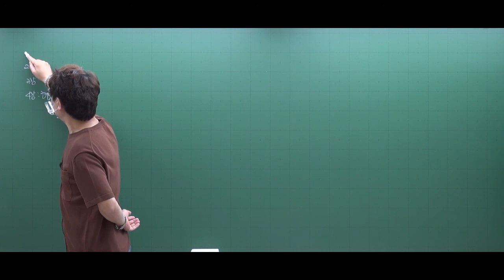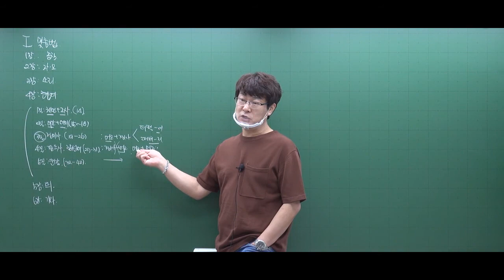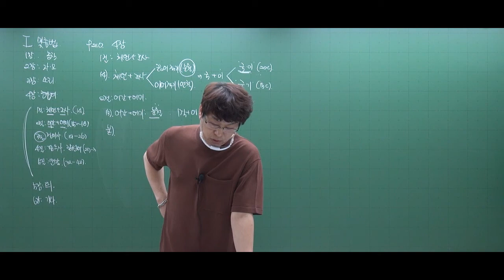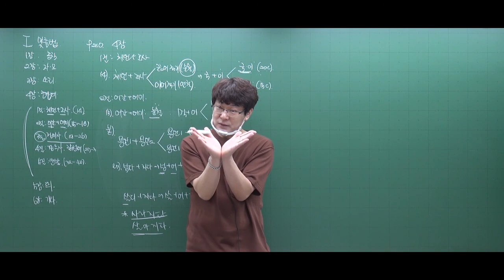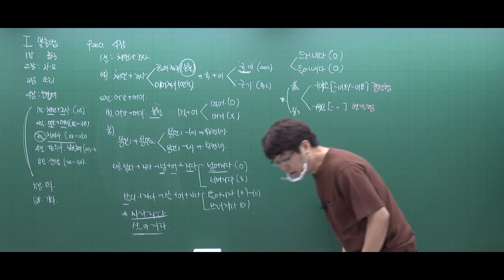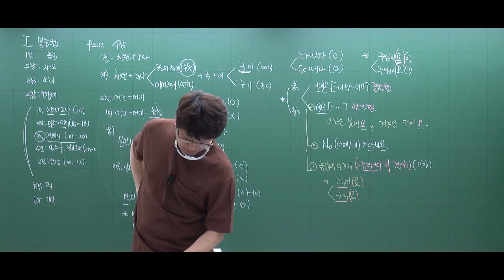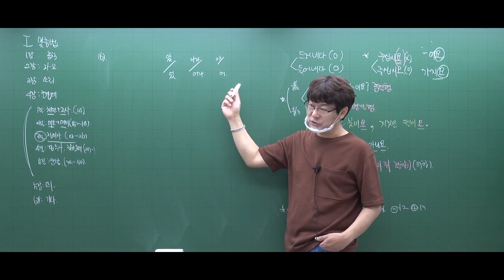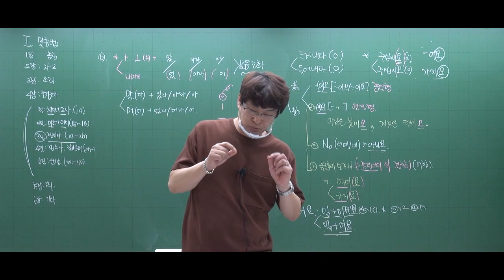[2021대비] 국어기본 48 한글 맞춤법(3)